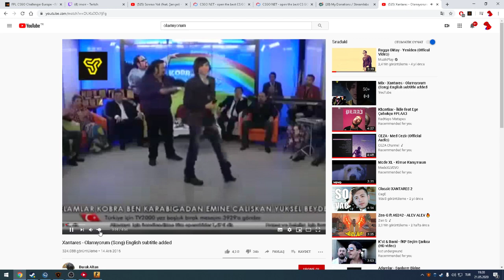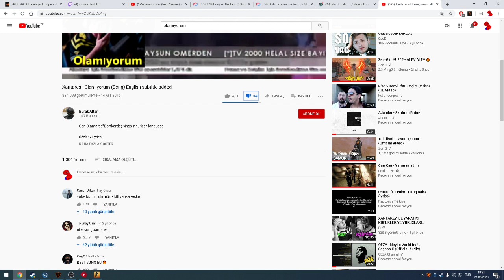İMORR İZLEYENLERE BAKIP XANTARES'İN OLMADIĞINI GÖRÜNCE OLAMIYORUM AÇIYOR VE BATIYOR (DAMAR GG)